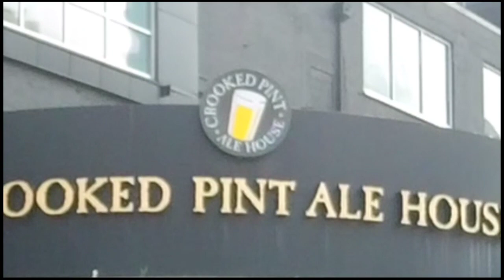Minnesota: Crooked Pint Ale House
Gold in Best Juicy Lucy, Best Pub, and Best Tots

Crooked Pint clinched Gold in Minnesota’s Best Juicy Lucy winner in 2022. When Juicy Lucy became part of Minnesota’s food culture, we went above and beyond to get creative with this burger. We’ve added unique ingredients to a classic lucy to make it great and even feature a limited-time juicy lucy every month. You can never go wrong with a perfect mix of cheesy goodness, juicy meat, and your favorite toppings made with love.

Our Juicy Lucy is now the best in Minnesota. Stripes earned!

We might make the best juicy lucy in the state, but we also sling great pub fare. Have you tried our Totchos or Chicken Pot Pie? These are classic dishes that also hit the spot and won us gold in Best Pub and Best Tots categories!

Silver in Best Beer Selection

Who cheers on the home team with friends without a beer at hand? Each Crooked Pint location has between 24-36 taps, including local craft favorites and seasonal rotators. We like to keep our selection fresh and interesting, so you can try a new brew next time you’re in!

Our beer selection brought silver home, and our goal for next year is to double the effort and win gold!

Bronze Best Burger

And we’ll say it again, with confidence and with our chests out: CROOKED PINT IS THE BEST BURGER SPOT. We are HONORED to be recognized in two competitive burger categories!